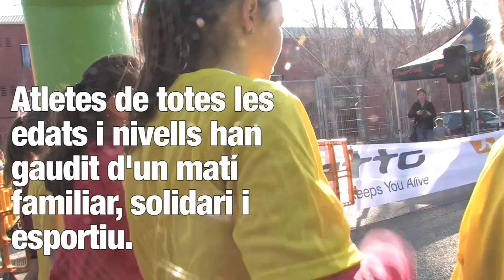Segona edició de la Milla Solidària de Valldoreix